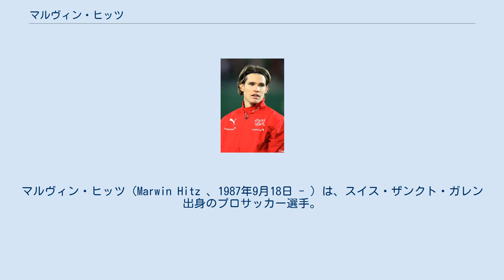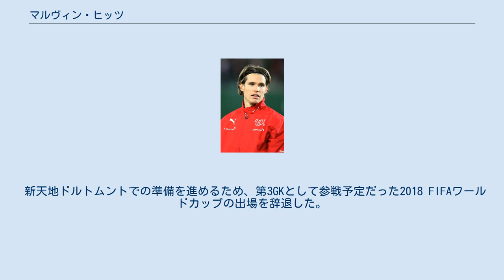マルヴィン・ヒッツ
FCザンクト・ガレンの選手
イヴェルドン＝スポールFCの選手
ザンクト・ガレン出身の人物
マルヴィン・ヒッツ（Marwin Hitz 、1987年9月18日 - ）は、スイス・ザンクト・ガレン出身のプロサッカー選手。
スイス代表。
ボルシア・ドルトムント所属。
 地元クラブのFCザンクト・ガレンでキャリアをスタート。
 2008年、VfLヴォルフスブルクに移籍。
2011年9月17日、第6節ホッフェンハイム戦で主審に暴言を吐いたとして退場。
チームは既に交代枠を使い切っていたため、長谷部誠が急遽GKを務めた。
ヴォルフスブルクでは5シーズン在籍したものの結局レギュラーを奪えず、2012-13シーズン終了後に退団。
 2013年、FCアウクスブルクに加入。
2014年3月29日、第28節1.FSVマインツ05戦でマティアス・オストルツォレクのクリアボールが顔面に直撃しオウンゴール。
試合には0-3で敗れた。
 2015年2月22日、第22節バイエル・レバークーゼン戦の後半アディショナルタイム、コーナーキックの流れからショーン・パーカーのクロスに合わせプロ初ゴールを挙げた。
試合はそのまま2-2で引き分けた。
12月5日、1.FCケルン戦でケルン側にペナルティーキックが与えられた際、意図的にペナルティーマーク付近の芝をスパイクで傷つけた。
結局このPKはキッカーのアントニー・モデストが失敗し、アウクスブルクが1-0で勝利した。
試合後ヒッツは自らの行いを謝罪、ケルンに対して罰金約120ユーロを支払った。
 2018年5月19日、ボルシア・ドルトムントへ2021年6月までの3年契約で完全移籍した。
 2015年6月10日に開催された親善試合・リヒテンシュタイン代表戦でスイス代表初キャップ。
 新天地ドルトムントでの準備を進めるため、第3GKとして参戦予定だった2018 FIFAワールドカップの出場を辞退した。